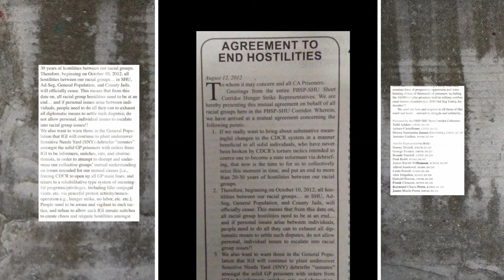Racial peace California prison/Ronald Yandell Aka Renegade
Ronnie Yandell is the Co-author to the "Agreement to end Hostilities", ( 2012 ) which since has brought down violence in CA GP yards by 95%, (not seen since early 1960's) while SNY/PC/Pedophile yards increase in violence. Representatives of the CA Hunger Strike issued a statement on August 12, 2012 calling for an end to all violence & hostility between different groups & races of prisoners throughout the state of CA from maximum security prisons to county jails. This is a threat to the CA prisons system who still continues to pit inmates against each other & forced gladiator fight. The CDCR & CCPOA receives more money the more violence they have to mange, THIS is a threat to their job security . The peace on GP yards are nothing short of historical achievement yet no one knows it is happening, Media is paid off by CCPOA who is the largest & richest Union in CA & Spent over 10 million in electing Governor's every election yr past decade's. Ronnie has been retaliated against with a fake indictment to silence him & stop the movement to stop racial division in prisons. This fraud on CA tax payers, have spent a fortune already in a fake indictment (waiting 3 yrs for a discovery) that was cleared by Timothy Delgado. (timothy Delgado's reputation here)

Example of a CURRENT IGI Crime - A letter from Danny Cisneros

This is a clip from a documentary will be releasing later in 2021

“Based on investigation & court documents, the defense believes that several CSP Sacramento prison guards are involved in serious misconduct and criminal offenses, including aiding & abetting inmates in assaulting & killing other inmates at CSP-Sacramento & covering up their actions,” Exclusive: FBI investigating Sacramento prison plagued by inmate slayings, hazing

This was recorded 2017/18 with a cell phone in his cell. Currently he has no phone 1 1/2 yrs since held hostage in Sac Jail  Fraudulently. Our goal is to have  CDCCR CCPOA & the green wall guard gang investigated by federal Gov for CONSPIRACY TO COMMIT OFFENSE OR DEFRAUD UNITED STATES.  This can be further understood viewing our documentary for the details of the crimes committed by them. A documentary we started creating in 2017 to bring racial unity across the prisons in Ca & ripple outward from there; the same way these men in the Doc came together in pelican bay hunger strike's (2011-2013) to get their freedom from the SHU after a decade or two.  With a few more clips to come in near future, shining the light on what the authorities are hiding from the public, who are paying for this circus.
The press is helping the officials to keep people believing propaganda. The press refuses to report Ronnie's story.  Ronnie isn't even charged for the crimes they are putting on the news.  This & the lies & corruption of the CDCR/CCPOA/IGI can be proven to anyone who looks into the details of this case. The circumstances of the blatant illegal & boldly criminal acts perpetrated by these officials -its bizarre that there isn't any legal entity in Ca that will hold these criminals accountable. Ronnie is a political prisoner.
Alleged Aryan Brotherhood leader sues after vegetarian meal requests were ‘ignored’ By Natalie O'Neill NY POST
Aryan Brotherhood Leader Facing Death Penalty Sues Sheriff Over Prison Diet Newsweek
Aryan Brotherhood leader facing death penalty sues sheriff over prison diet FLIPBOARD
An alleged leader of the Aryan Brotherhood neo-Nazi prison gang is suing California officials — after his requests for vegetarian meals behind bars were “ignored,” according to reports Wednesday. Ronald Yandell, 58 — a Sacramento Main Jail inmate who faces the death sentence — claims his first amendment rights were...NEWS BREAK